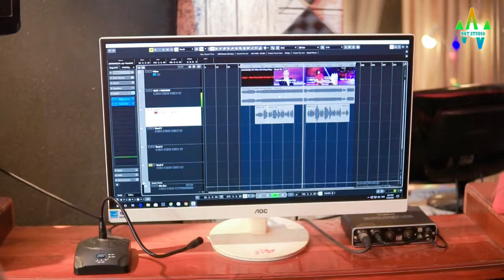Thì Thầm Với Dòng Sông - Thanh Tùng